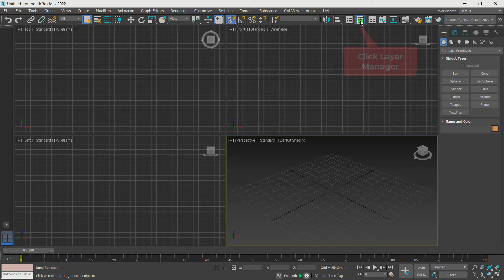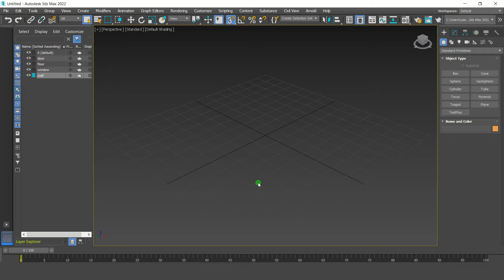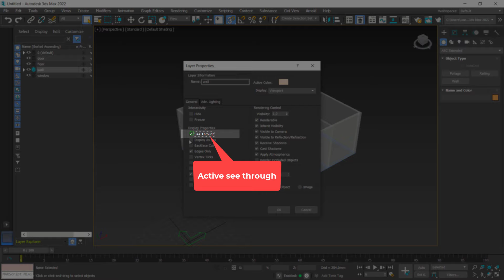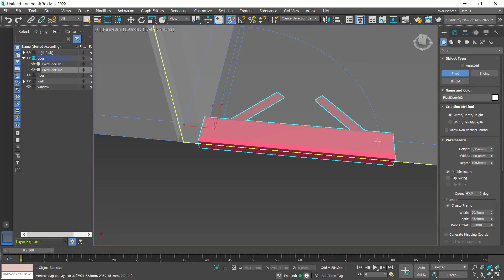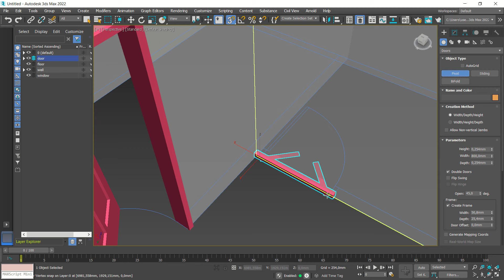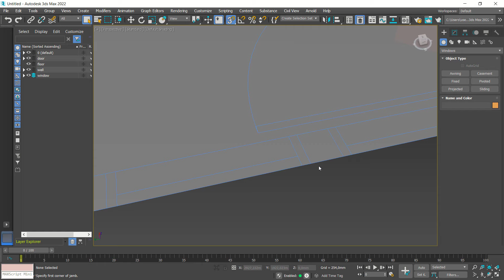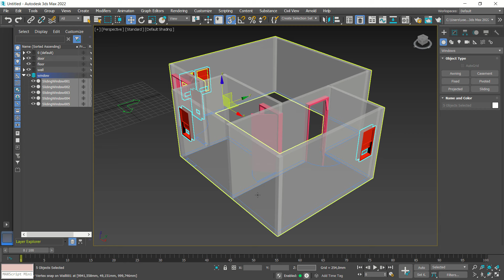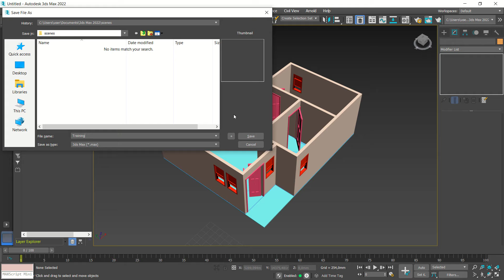3DS Max 2022 Floor Plan With AEC Extended Tutorial For Beginner [COMPLETE]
Learn 3ds max 2022 how to create 3d floor plan with aec extende tools and others like window and door